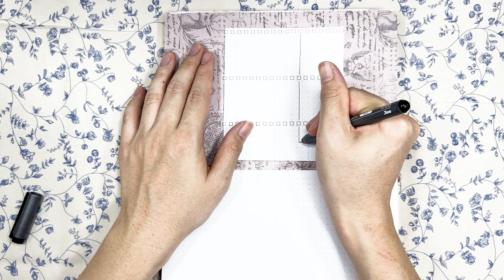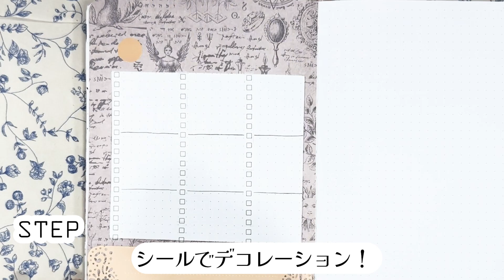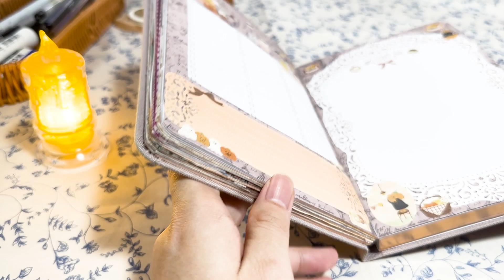【手帳術】魔術っぽいセリアのハロウィンアイテムでウィークリーセットアップ【バーチカル】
いよいよ１０月ラスト！
もう年末ですね・・・

最後の週はハロウィンのペーパーを使ってかわいらしい感じに！

毎日の手帳の時間がが少しでも楽しく、良いものになるように願っています！